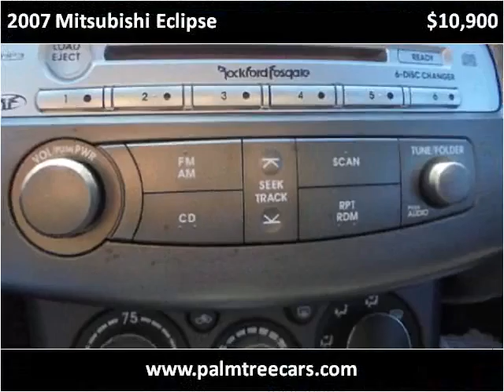2007 Mitsubishi Eclipse Used Cars Stuart FL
This 2007 Mitsubishi Eclipse is available from Palm Tree Auto Sales.